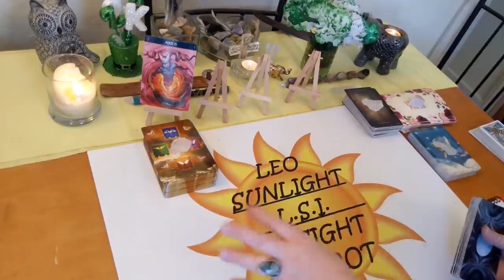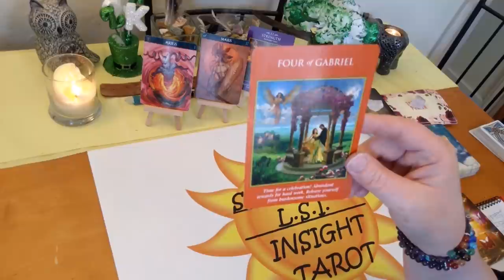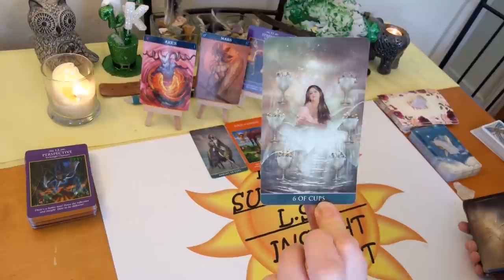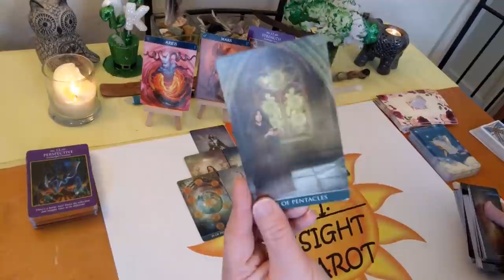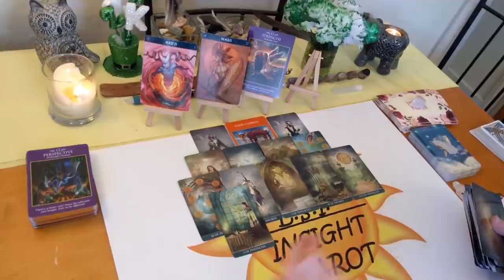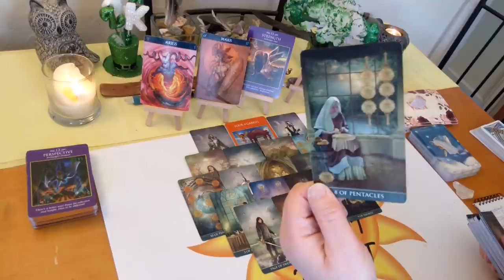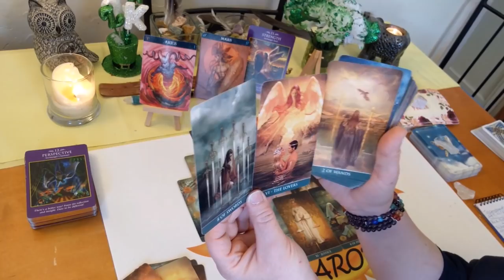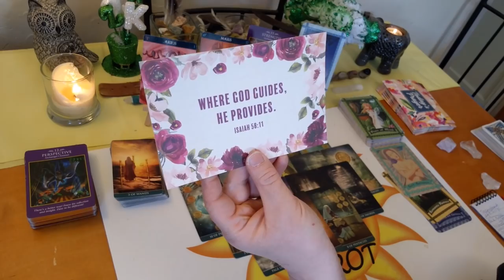Aries *A Long Term Offer is Coming - Career/Love* End March 2020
10K Subs! Deck Giveaway & free 20 minute reading of your choice!
How to enter:
Tell me in your comment which video you liked and shared.

♈Aries♈ Tarot & Oracle Card General Forecast Reading for the end of March 2020. A look at what is going on in your life right now be it love or general.